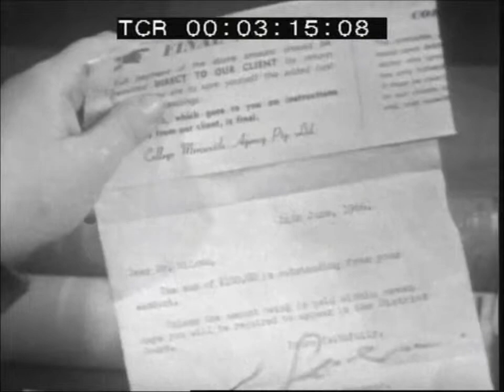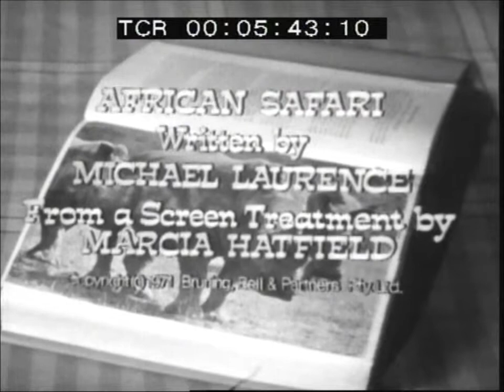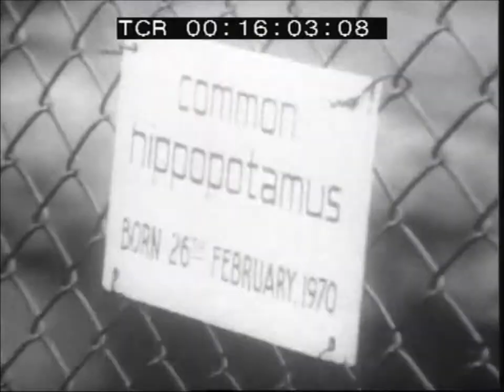The Godfathers, Ep 31 "African Safari"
Starring: Robert Bruning, Harold Hopkins, Eric Oldfield, Anna Volska, Tina Grenville & Ashley Grenville